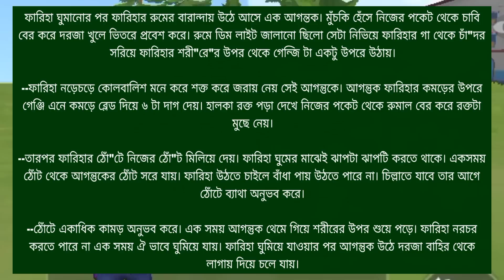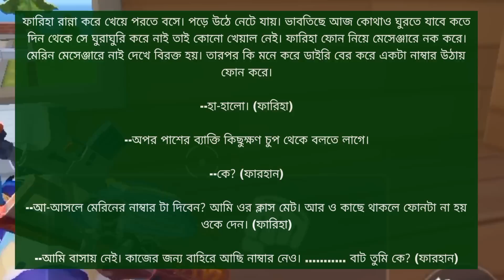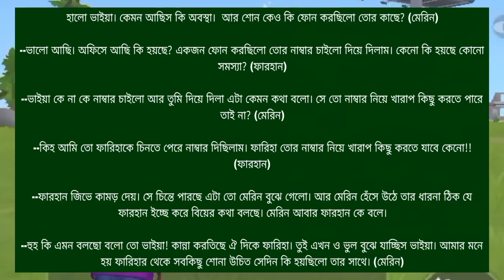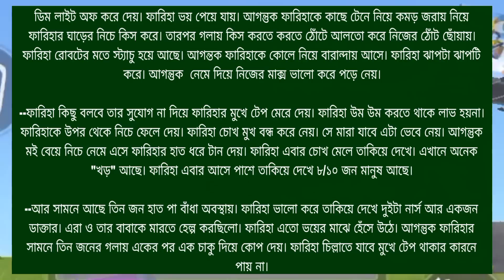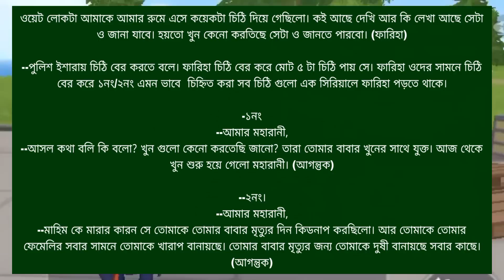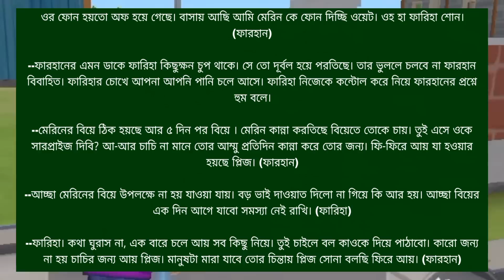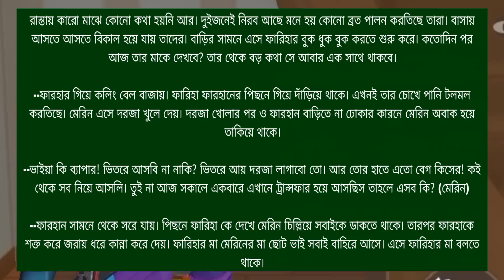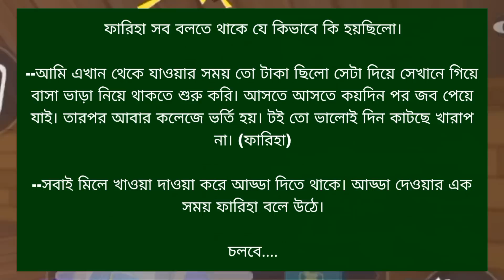সাই*কো চাচাতো ভাই যখন স্বা'মী | পর্বঃ 15 | YOU ARE A CUTE HUSBAND 🥰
দাবিত্যাগ
সৃজনশীল কমন্সের অধীনে সঙ্গীত দাবিত্যাগকপিরাইট আইন 1976 এর ধারা 107 এর অধীনে কপিরাইট দাবিত্যাগ। সমালোচনা, মন্তব্য, সংবাদ, প্রতিবেদন, শিক্ষাদান, বৃত্তি এবং গবেষণার মতো উদ্দেশ্যে "ন্যায্য ব্যবহারের" জন্য ভাতা তৈরি করা হয়, ন্যায্য ব্যবহার হল কপিরাইট আইন দ্বারা অনুমোদিত একটি ব্যবহার যা অন্যথায় হতে পারে লঙ্ঘন করা অলাভজনক,শিক্ষাগত বা ব্যক্তিগত ব্যবহারের পরামর্শ ন্যায্য ব্যবহারের পক্ষে ভারসাম্য বজায় রাখে।